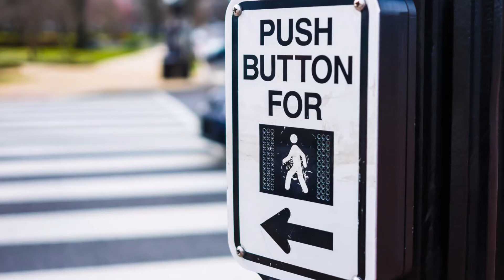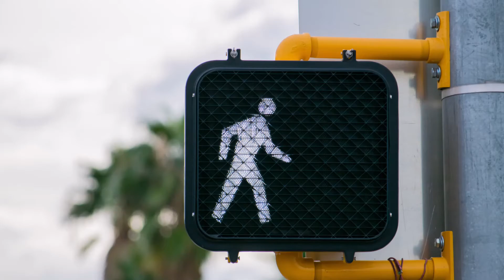Video de Seguridad Peatonal